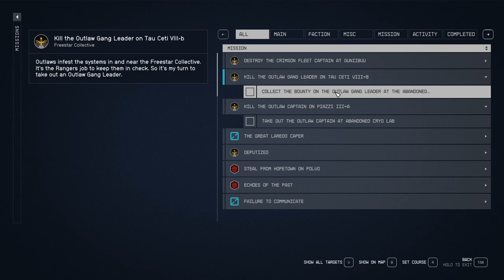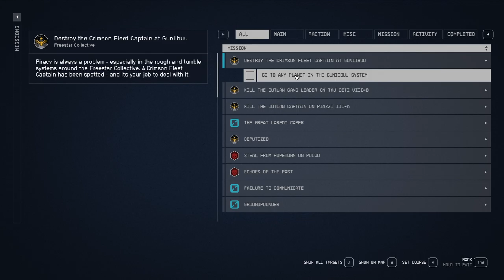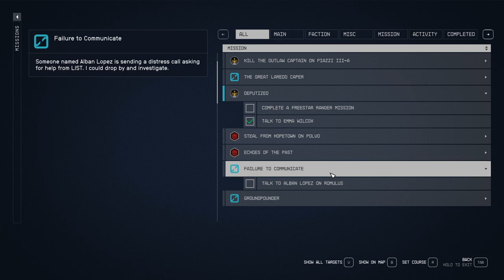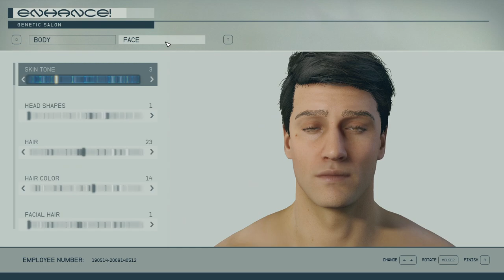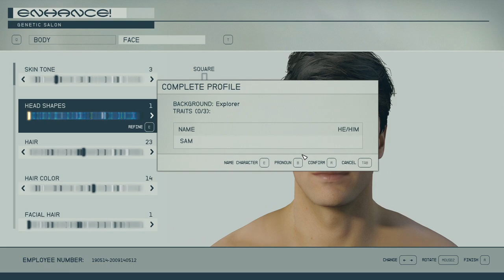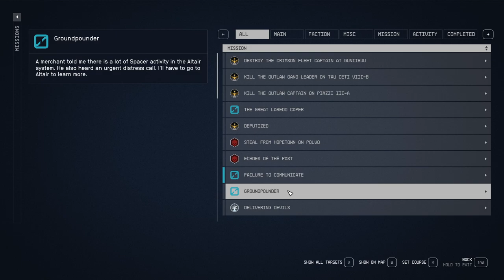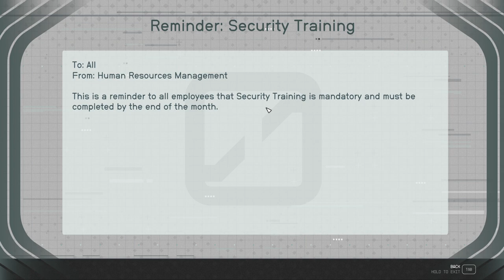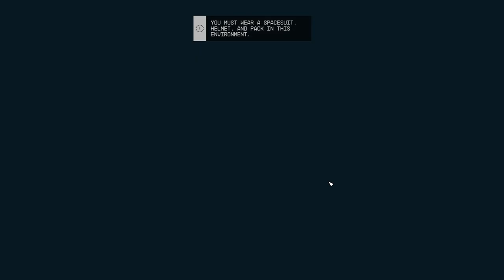STARFIELD Gameplay Walkthrough Part-17 NG PC (HINDI + ENGLISH)